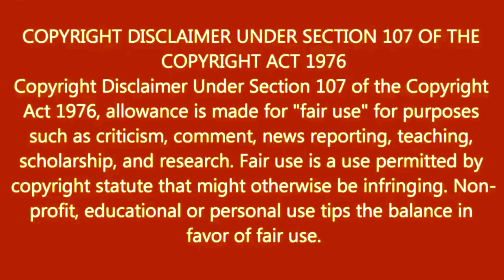How To Joint Picture Editing Part 75 Background change in PixelLab cc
This video now fully trying to showing all of you that is how to shoot professional Photo Edit with mobile phone and how to easily makes professional Photo Editing with your android mobile and how to quickly shoot youtube video with using Laptop.